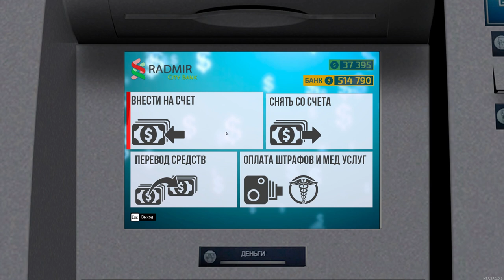ОТКРЫЛ ЭКСКЛЮЗИВНЫЙ ГАРАЖ ЗА 1.300.000$. ВЫБИЛ ШТОРУ ИЗ ПРЕМИУМА, БЕСКЛЮЧ И УШЕЛ В ПЛЮС В 200.000$